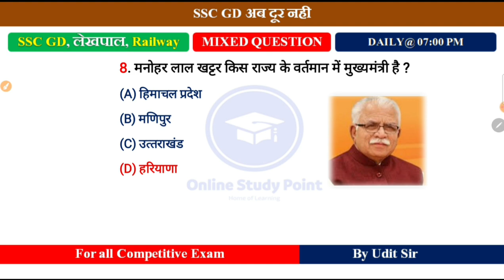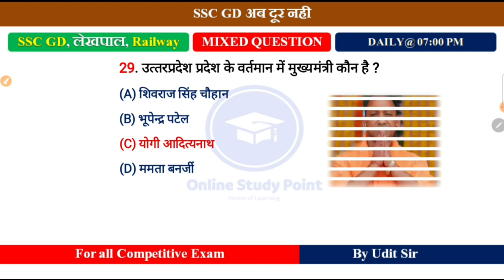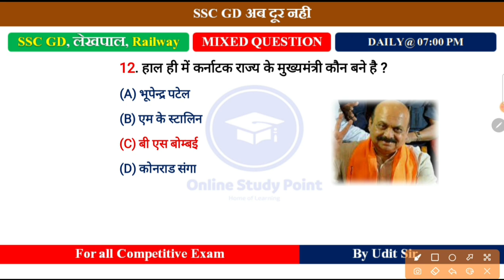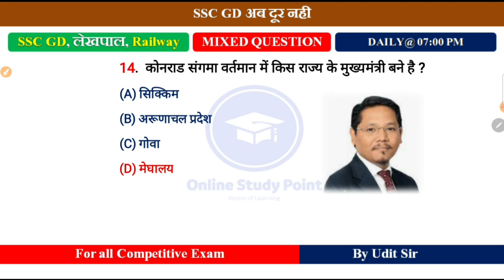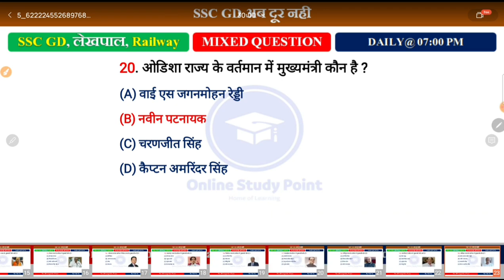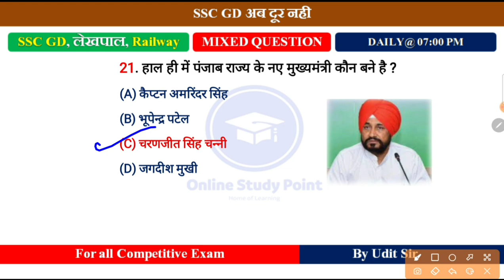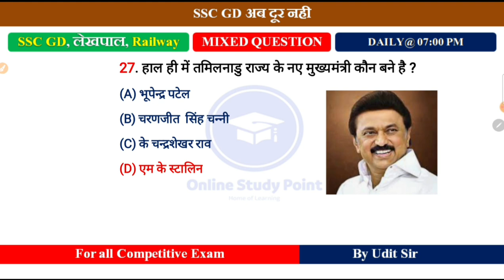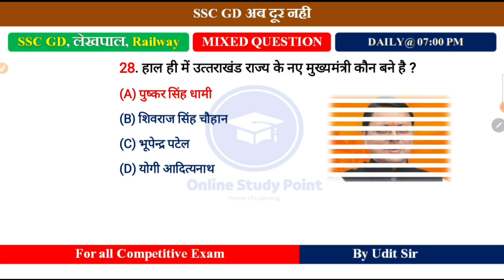मुख्यमंत्री (CM) Updated List September 2021 | New Chief ministers List 2021 | Current Affairs 2021